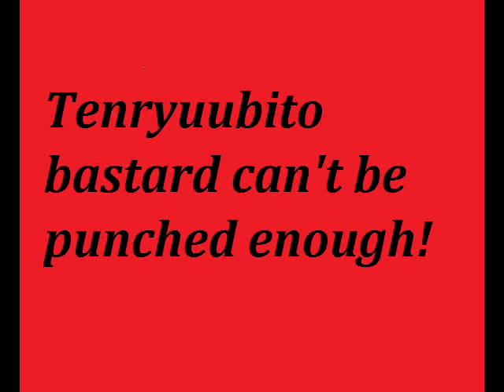Whitebeard goes to Valhalla.wmv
A Tribute to Whitebeard, the greatest father figure in anime history, and just awesome and badass.